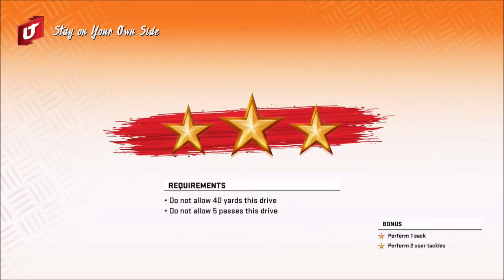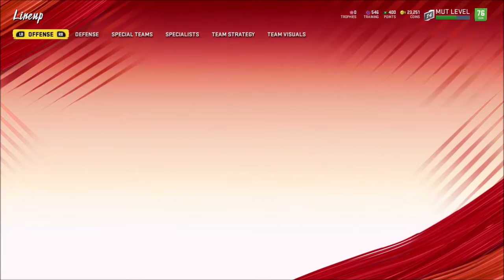Challenges are Real | Madden Ultimate Team | Madden 20 | Ep 11 | Crazy Town Gaming